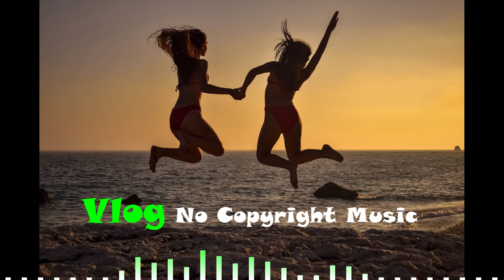🎵Atch-Horizons 🎵 Vlog No Copyright Free Music For YouTube Videos🎬 chill 🎶Relax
©️ All songs on this channel are free to use on social networks as long as credits are given to the musicians and us. If you don’t want to give credits or you want to use any of the songs for commercial use you must buy a license.

► If you want to support me and my channel and keep the stream running,

Song: Atch - Horizons
Horizons by Atch is licensed under a Creative Commons License.